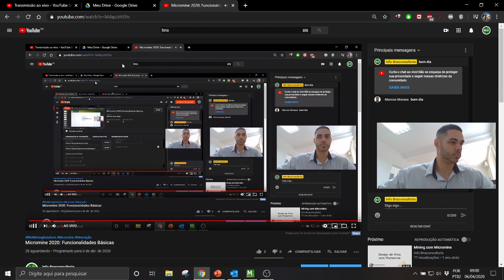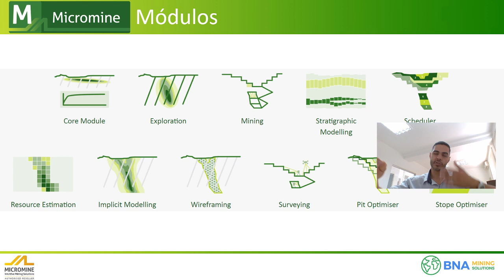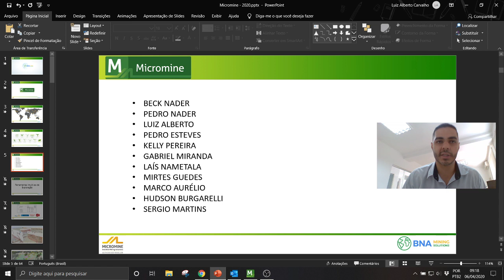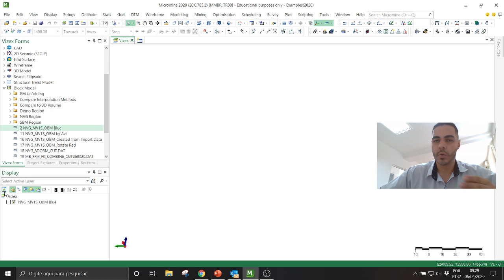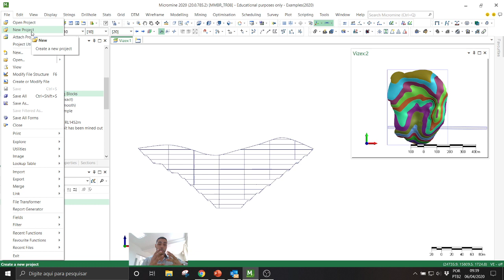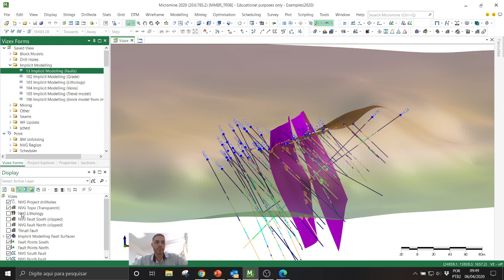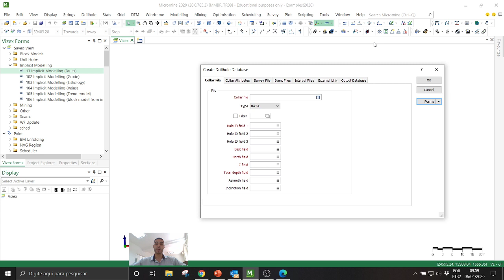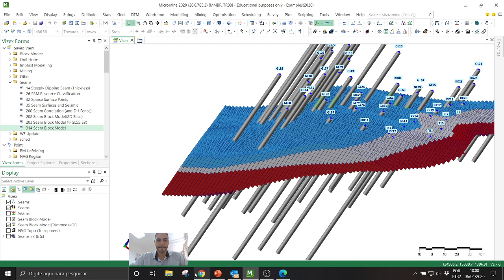Micromine 2020: Funcionalidades Básicas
Primeira live para esclarecimento de dúvidas, orientações e perguntas.